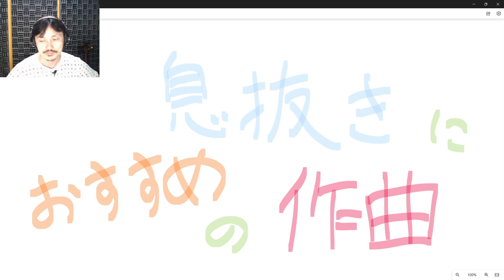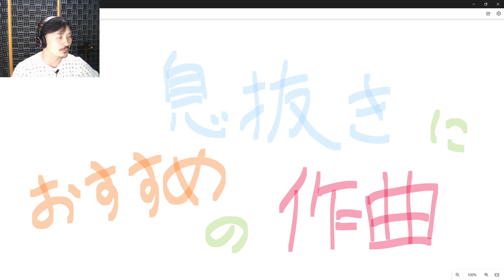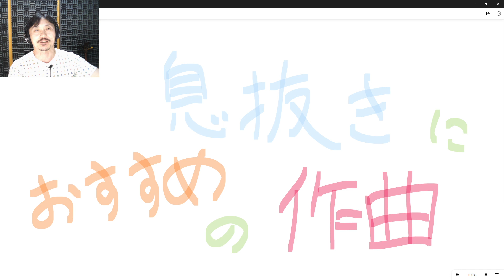Yasu: 作曲の息抜きにおすすめの作曲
和声的な音楽制作に疲れた時におすすめの作曲について。

ビリンバウの代わりにギターでもOK。生演奏ができるなら、弦をかなり緩めるとギターから少し離れた音色になって面白いです。

なぜか評価されない曲がやらかしている事

AULOS(アウロス)シンフォニー アルトリコーダー バロック式 509B(E)

K.YAIRI 一五一会 音来 N（ニライ） Kヤイリ ナチュラル

（Amazon）楽器学入門 単行本

（Amazon）新総合音楽講座 8 管弦楽法概論 楽譜

（Amazon）管弦楽法 単行本

（Amazon）管弦楽技法 単行本

（Amazon）完本 管絃楽法 単行本